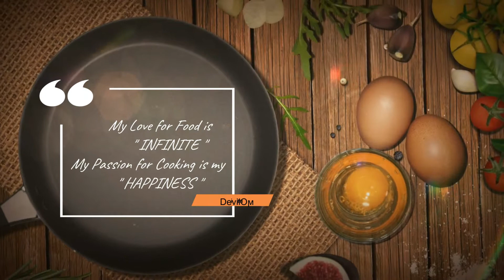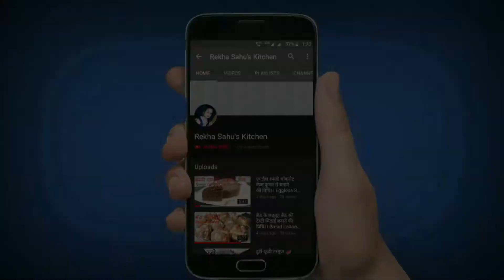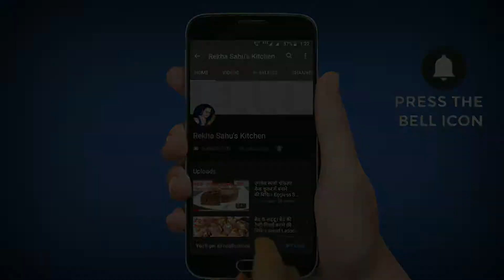अंडे और ब्रेड का इतना टेस्टी नाश्ता जिसे एक बार खाएंगे तो रोज बनाकर खाएंगे। Bread Omelette Recipe।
~ ||  अंडे और ब्रेड का इतना टेस्टी नाश्ता जिसे एक बार खाएंगे तो रोज बनाकर बनाएंगे। Bread Omelette Recipe।  || ~

                       " INFINITE "
       My Passion for Cooking is my
                    " HAPPINESS "